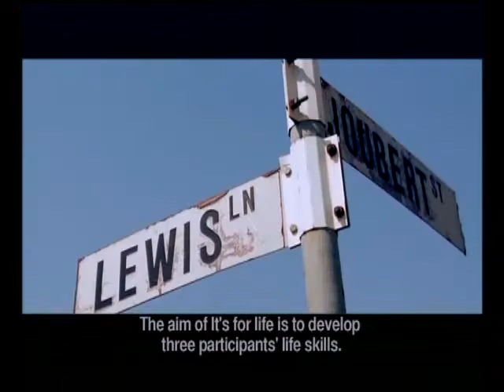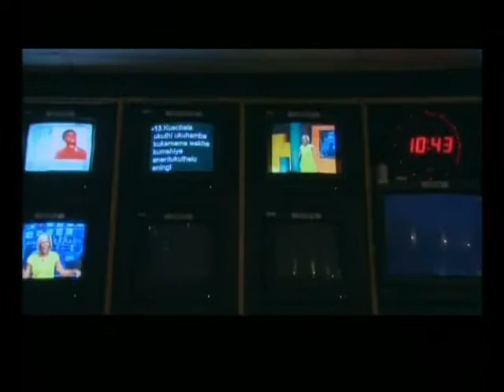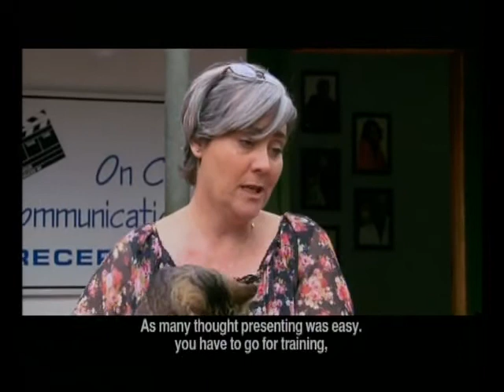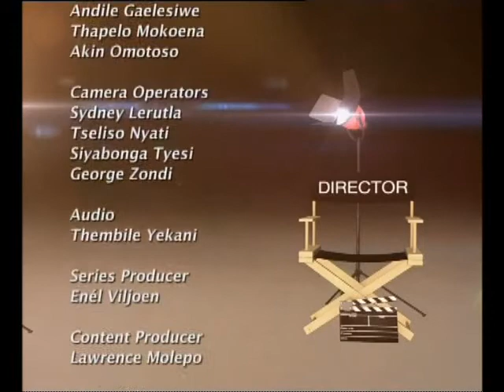It's for life 9 - Episode 3: Role Models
A role model is someone who is an example to others, someone who shares your passion and can inspire you to reach your goals. Seputla sends each of the three participants to interview their role model. With her background in music and presenting, Andile Gaelesiwe from Khumbul'ekhaya is just the right person to inspire Dezry. Well-known filmmaker Akin Omotoso gets Thato excited about following in his footsteps one day. And B.A is ecstatic to be meeting her role model, The Nothing for Mahala star, Thapelo Mokoena.

All three participants go for a screening with a well-known presenters' agency to see if they have what it takes to be celebs themselves one day!

Focusing on careers in television and film, reality series It's for Life, develops three chosen candidates' life skills, helping them realise their social, personal and professional potential. The trio participating in this season are B.A Nhlapo from Vereeniging, Thato Kgaswe from Tlhabane in the North West and Dezry Kay. The three young participants are mentored by the versatile Seputla Sebogodi, known for his villainous role as Kenneth Mashaba in Generations.

 This series of It's for Life will be broadcast on SABC2 every Wednesday at 11h00 from 16 October 2013.

OUR PARTICIPANTS:
Dezry Kay

ACKNOWLEDGEMENTS:
• On Cue Communications

• Andile Gaelesiwe
Facebook page: Khumbul'ekhaya on SABC 1